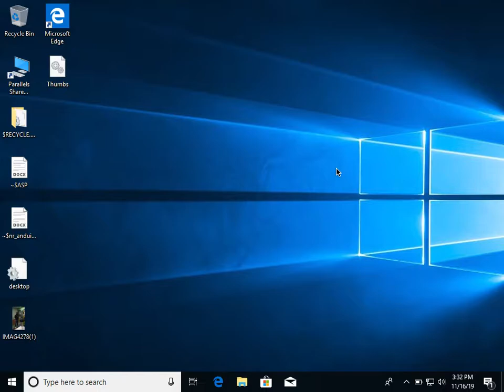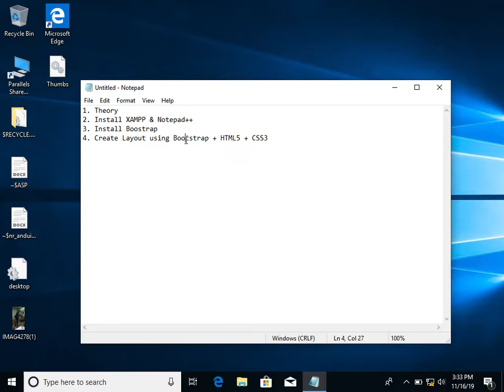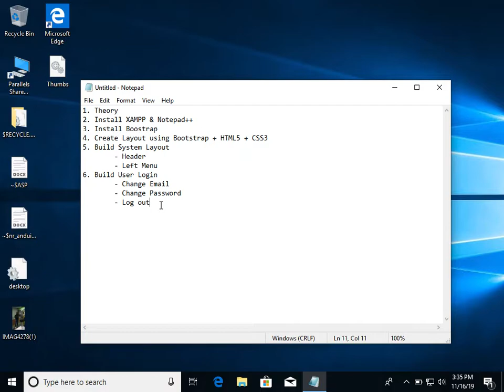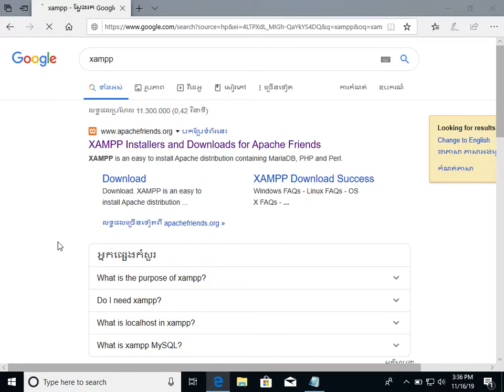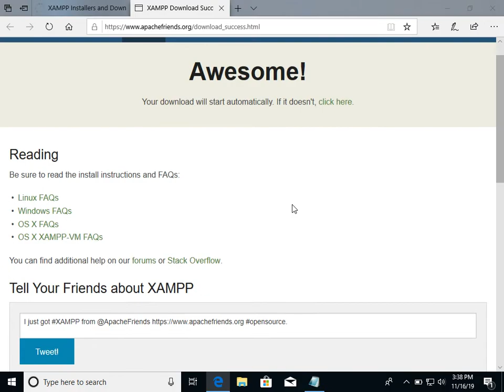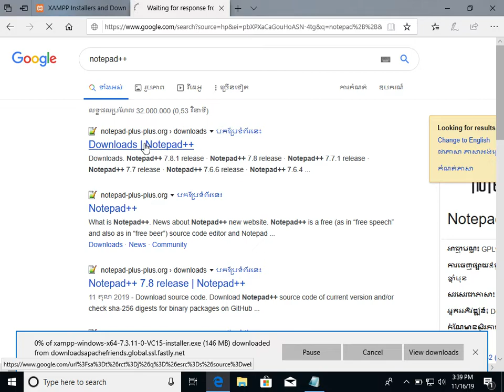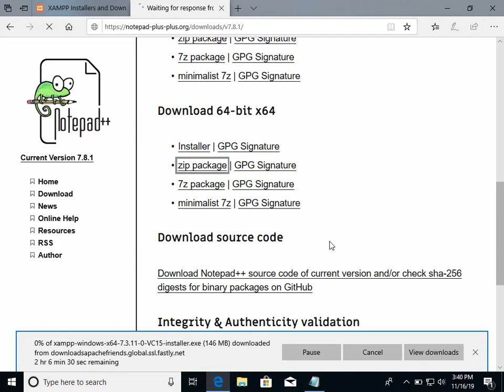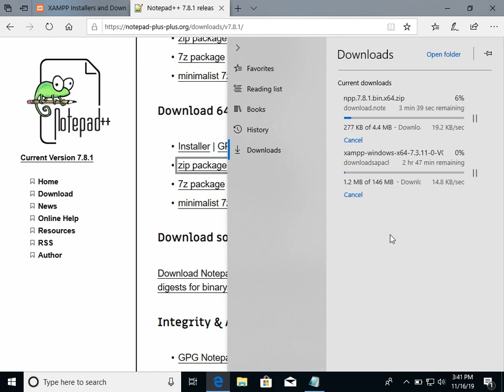Part 194 - POS System 001